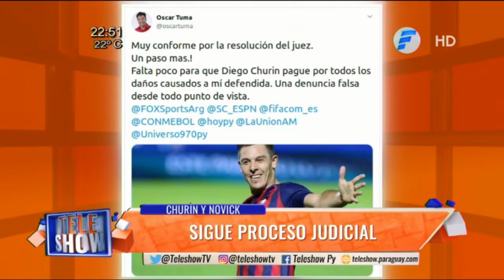Churin y Novick sigue el proceso judicial.